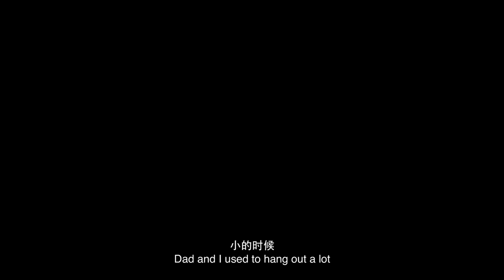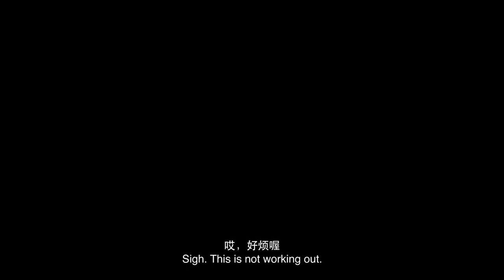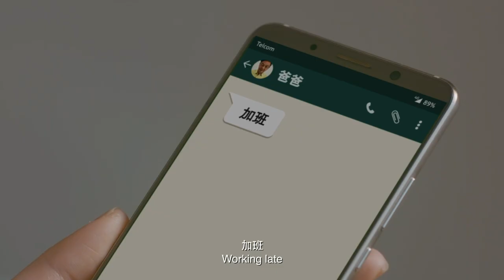PruBSN CNY 2019: Word Count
Mungkin ayah bukan seorang yang pandai mengucapkan kata sayang terhadap anaknya tetapi kasih seorang ayah dapat dilihat dari usahanya.